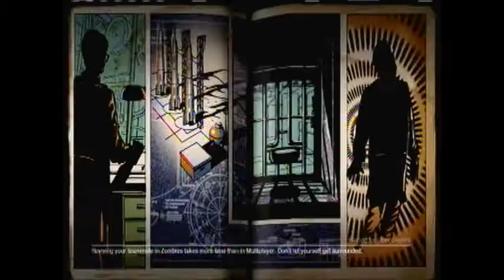Ascension Zombies Part 1:: Dont Yell Josh!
geaing up